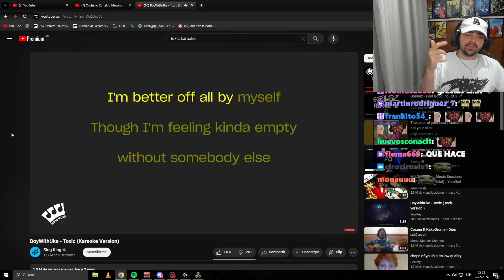NOOO BANA QUIEN TE HIZO TANTO DAÑO